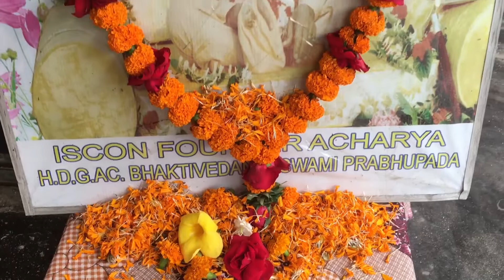পানিহাটী চিড়া দধি মহোৎসব ২০২২ | Bangla Vlog Video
ধন্যবাদ,
 ভালো থাকবেন সুস্থ্য থাকবেন।
 হরে কৃষ্ণ।